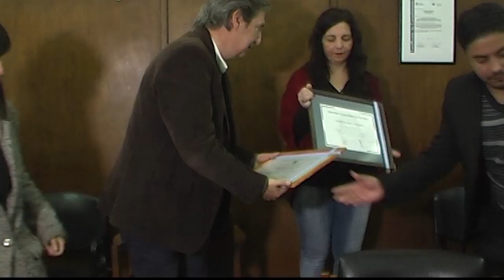UN ESPACIO DE RECUPERACIÓN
Esteban Casado, participante de la Fundación Tremo Kawell también se dirigió a los medios de prensa comentando su experiencia y los gratos momentos que se comparten día a día.